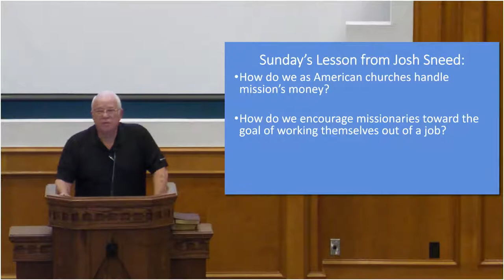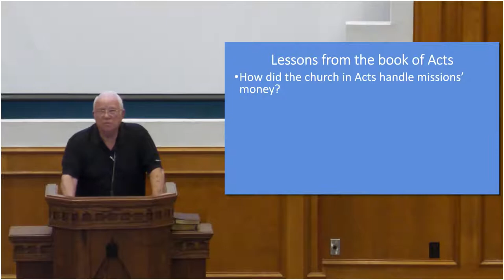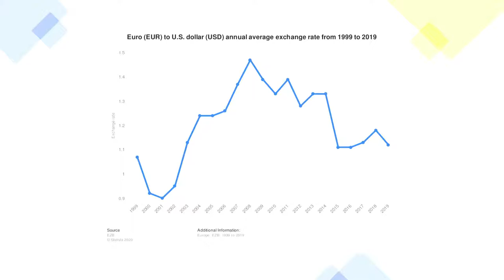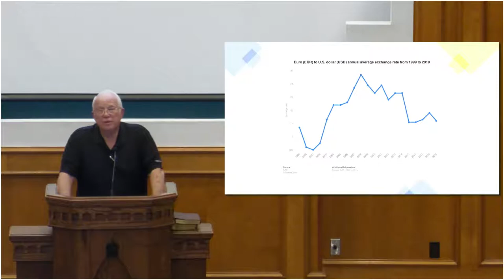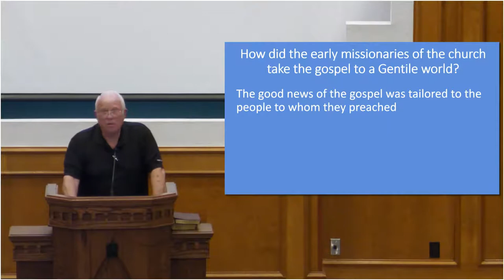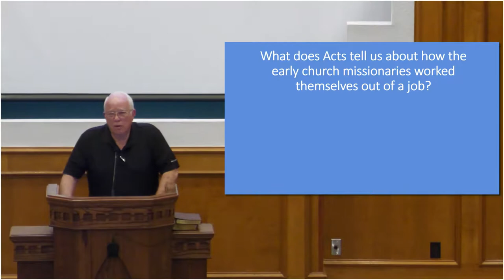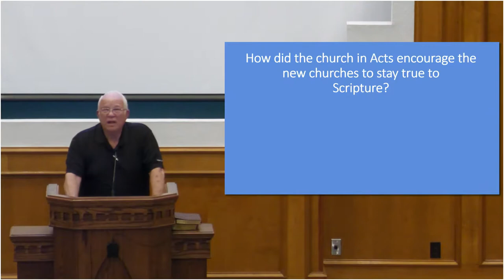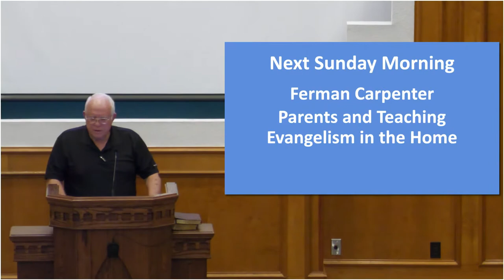September 27, 2020 Wednesday Adult Class